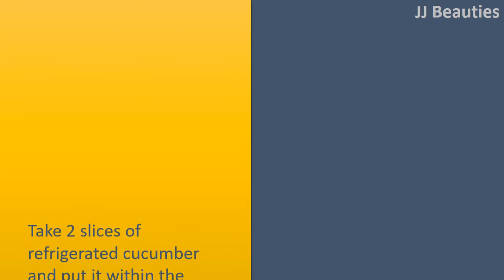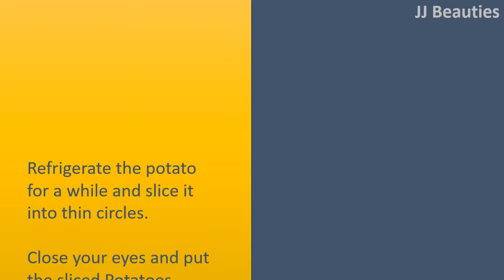how to get rid eye bags with Cucumbers / Potato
How to get Rid Eye Bags Naturally.

Stay Hydrated.
Whenever your body maintains water, it results into swelling in some places including under eyes.
So keep yourself hydrated, drink plenty of water.
Whenever your body will get missing out on water, it starts accumulating water like a defense.
Whenever you drink plenty of water, it'll instantly release water leading to reduced puffiness.

 Cucumbers.
Take 2 slices of refrigerated cucumber and put it within the eyes.
Relax using the cucumbers around the eyes for 25 minutes.
This can soothe and refresh your eye and lower the puffiness.

Potato.
Refrigerate the potato for a while and slice it into thin circles.
Close your eyes and put the sliced Potatoes within the eyes.
It ought to cover the puffed quantity of the attention.
Leave the Potatoes within the eyes not less than 20 minutes.
There is also a great alternation in puffiness when you take away the potato slices.

Egg white.
Scramble an egg white and put it on around your eye, using a brush.
Because it dries, you'll feel a gentle tension, but that's a great factor.
Leave the white on for 25 minutes and rinse with cold water.